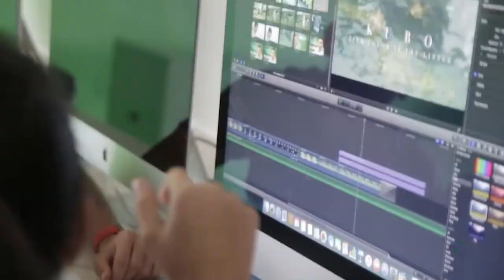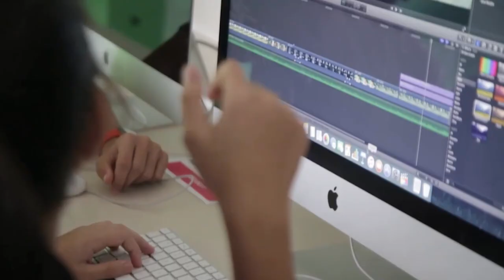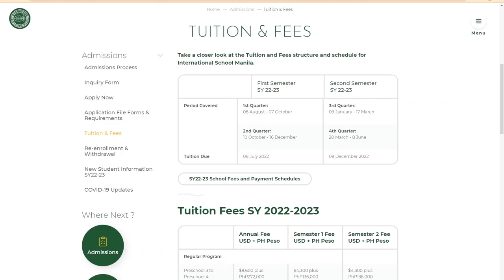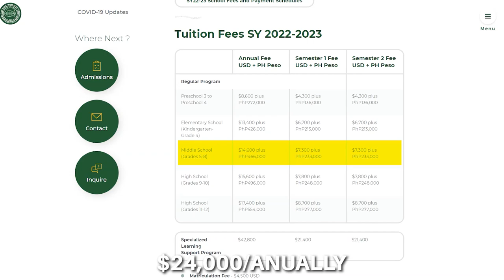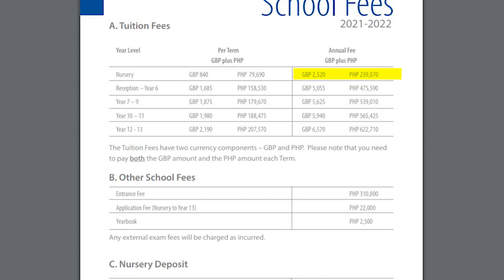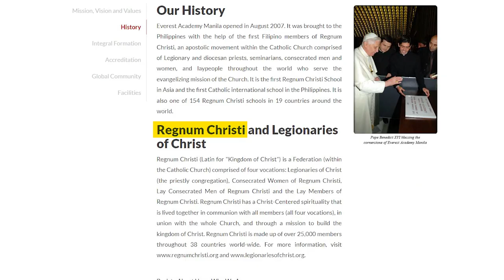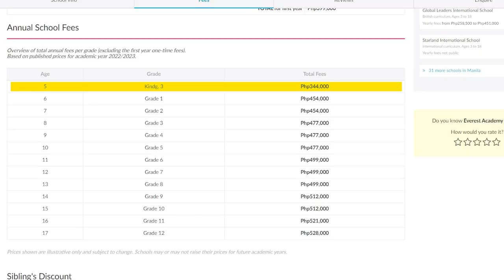Top International Schools in Bonifacio Global City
When moving to the Philippines, finding an international school that provides quality education for your child is crucial. Which schools teach primarily in English? How will your kids leave school in your home country to pursue education in a completely new country? This transition can be a daunting task to take on. But rest assured, in this video we share the top three international schools in BGC, Philippines. Enjoy and God Bless.

Timestamps:

0:00 Top International Schools in BGC, Philippines
0:30 International School #1: International School of Manila
4:35 International School #2: The British School of Manila
7:07 International School #3: Everest Academy Manila
8:45 God Bless

International Schools in The Philippines, Private Schools in The Philippines, International School Manila, British School Manila, Everest Academy Manila, Philippine Colleges, Philippines,